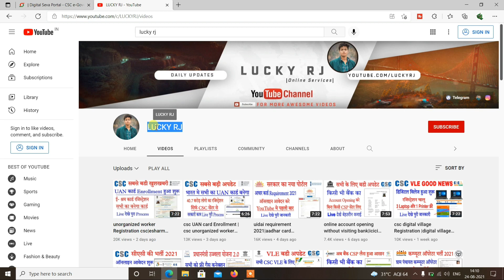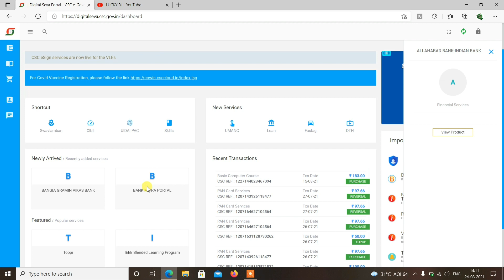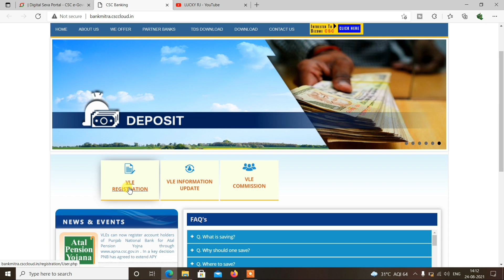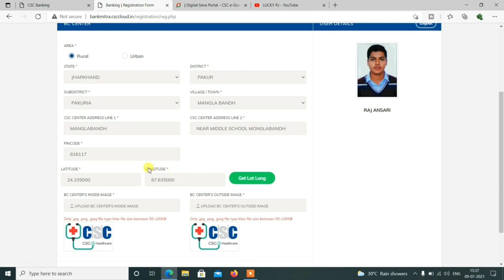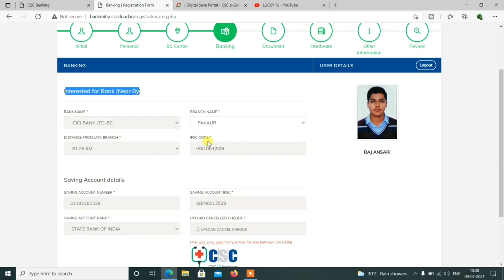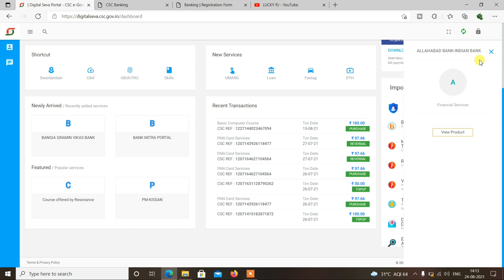csc bank csp khole| bank csp khole csc bank mitra |all bank csp khole 2021|online csp apply lucky rj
tec final exam question and answer ke liye telegram me join kre free me tec ka final exam ka question mil jyaiga